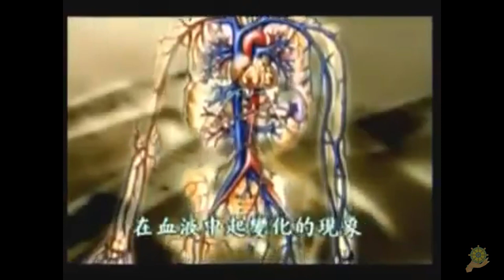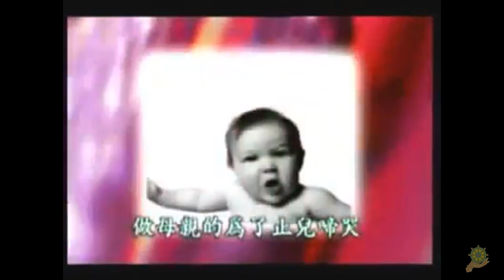Ăn Chay | Trong Thịt Có Nhiều Chất Độc | Diệu Pháp Âm